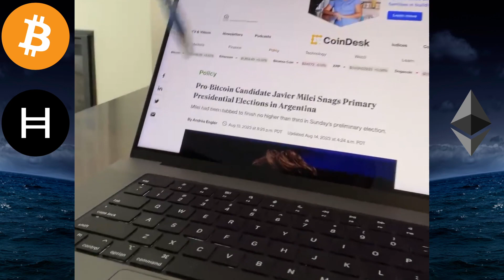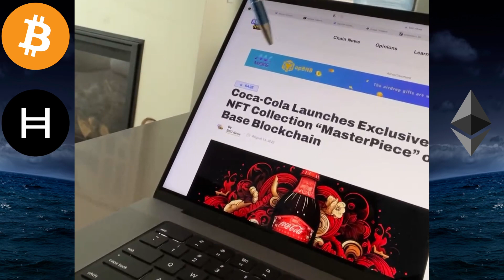🚨CRYPTO NEWS DAILY - EP.503 - BTC | HBAR | ETH